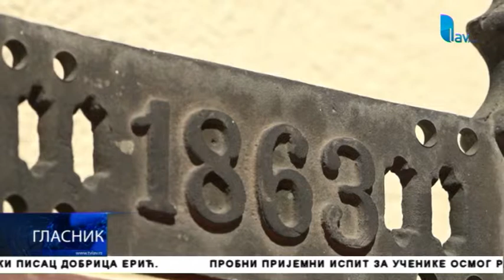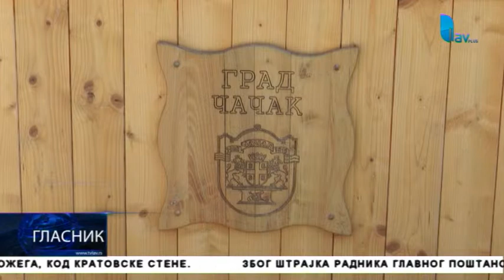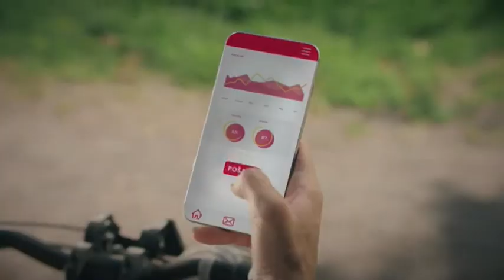GLASNIK 29. 03. 2019.